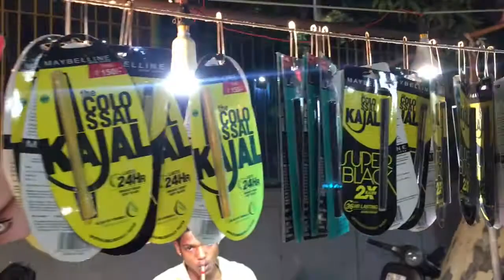ИНДИЯ. Индийский овощной рынок Нью-Дели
Индийский привозной овощной рынок!

Эти рынки есть во всех городах Индии. Они действуют в каждом районе города в один определенный день недели. И обычно носят название этого дня недели.

На таких рынках обычно продается огромный ассортимент свежих, хорошего качества сезонных овощей и фруктов по очень низким ценам. Но помимо овощей и фруктов здесь также есть отделы галантереи, обуви, одежды, хозяйственных товаров для дома, а также точки уличной индийской еды.